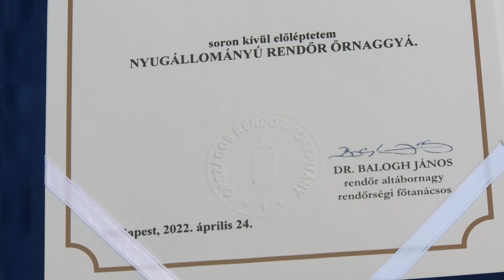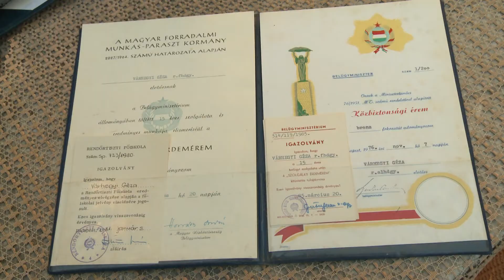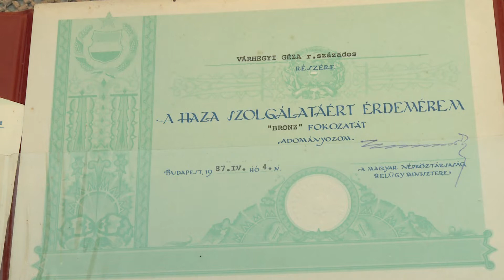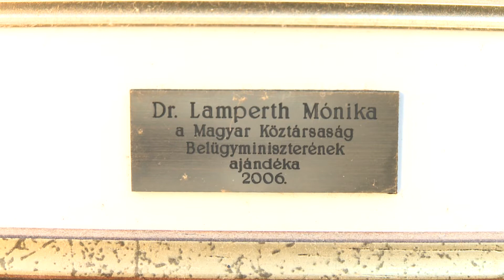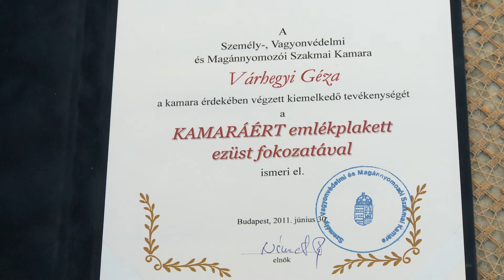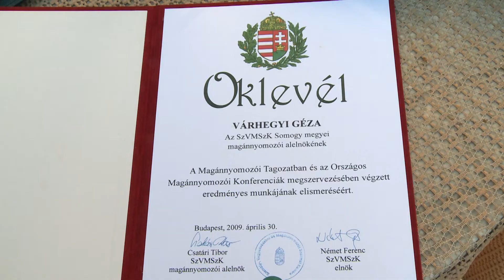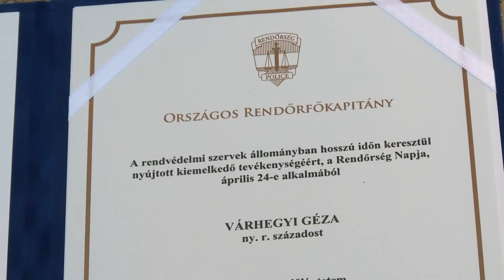Beszélgetés Várhegyi Géza nyugállományú rendőr őrnaggyal 2022. május